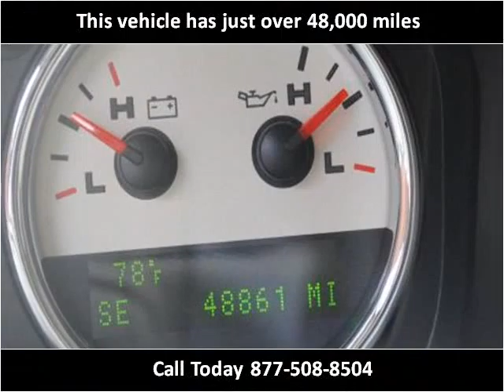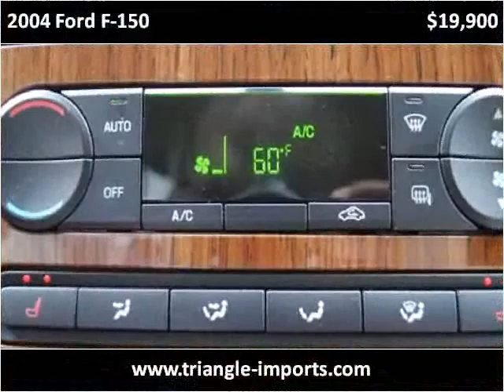2004 Ford F-150 Used Cars Raleigh NC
This 2004 Ford F-150 is available from Triangle Imports.